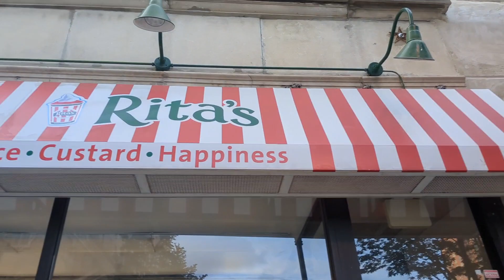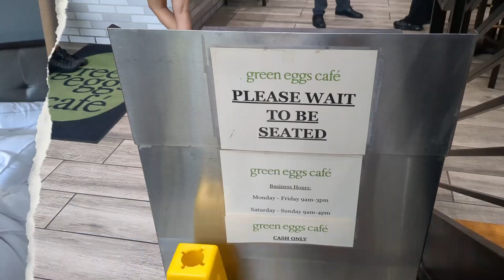♡ VLOG: 24 hours in Philly!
Hi guys, I recently went on a family reunion in Philadelphia. After the reunion, I spent some time exploring & sightseeing in Center City.